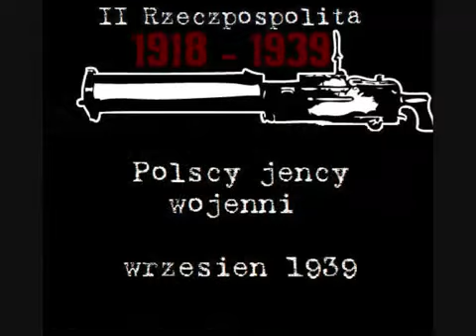Polscy jency 1939 - (Polish POW 1939)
Film stanowi niemieckie nagranie wykonane w II tygodniu września 1939 roku. Jest to przejmujące nagranie naszych żołnierzy idących do niewoli, po ciężkich walkach. Wydaje mi się, że nagranie może dotyczyć żołnierzy Armii Pomorze.